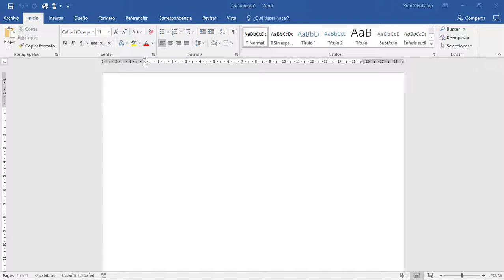Curso de Word 2016 - #1 Bienvenida